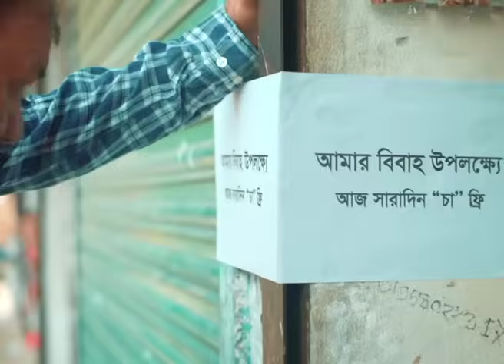মতিঝিলে শিক্ষার্থীদের সড়ক অ*ব*রো*ধ | Quota Andolon | Quota Movement | Quota News | NTV